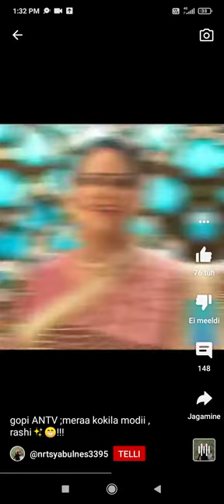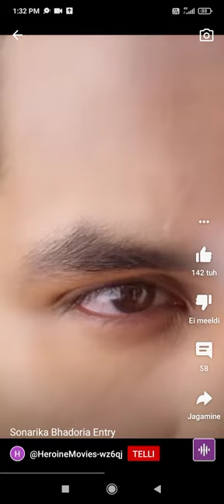28. märts 2023